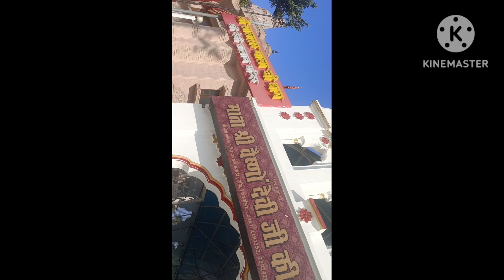सुबह चार बजे उठकर करनी पडीं सारी तैयारी अकेली को ही मैनेज करना पड़ा सब कहाँ घुमने चले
सुबह चार बजे उठकर करनी पडीं सारी तैयारी अकेली को ही मैनेज करना पड़ा सब कुछ कहाँ घुमने चले हम |
विडियो पसंद आई है तो एक लाइक कर दो